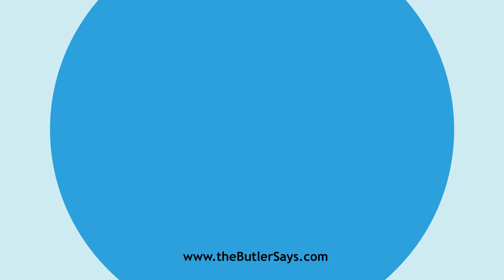Learn how to say this word: "Amoebean"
This is the definition of "Amoebean":
a.  Alternately answering.